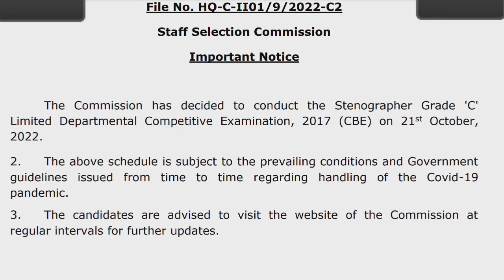SSC Stenographer Grade 'C' Exam Date 2022 | SSC Stenographer Notification 2022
Stenographer Grade 'C' Limited Departmental Competitive Examination,

ssc stenographer,
ssc stenographer syllabus,
ssc stenographer form fill up 2022,
ssc steno 2020 skill test result,
ssc stenographer previous papers with solutions,
ssc stenographer grade c and d kya hota hai,
In which month SSC Stenographer exam is conducted?,